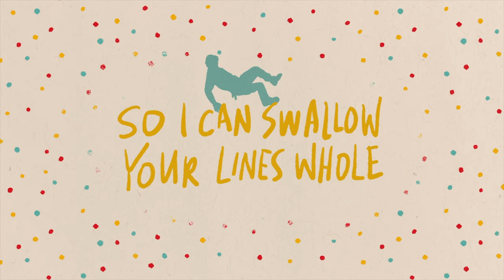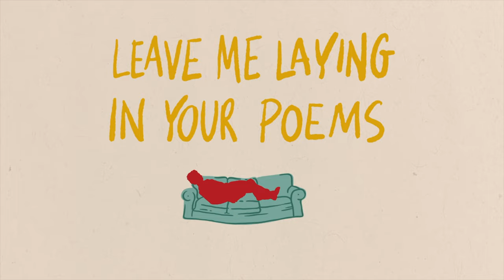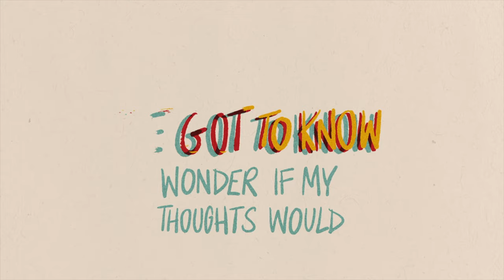Couch - "Poems" (Official Lyric Video)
Designed by Studio SJG
Animated by Carter Burwell

Written by Tema Siegel and Zach Blankstein
Produced by Zach Blankstein, Will Griffin, Tucker Bickell, and Eric Tarlin
Mixed by Caleb Parker
Mastered by Colin Leonard of Sing Mastering

Check us out on tour this fall!

3.2 | Killington, VT | Picklebarrel Nightclub
3.3 | Burlington, VT | Nectar's
3.4 | Portsmouth, NH | 3S Artspace
30.3 | London, UK | Jazz Cafe (SOLD OUT)
31.3 | Birmingham, UK | The Sunflower Lounge
2.4 | Manchester, UK | Band On The Wall
5.11 | Seattle, WA | Madame Lou's
5.12 | Portland, OR | Stage 722
5.14 | Placerville, CA | Golden Road Gathering (FESTIVAL)
5.18 | Los Angeles, CA | Peppermint Club (SOLD OUT)
5.19 | Los Angeles, CA | Peppermint Club (SECOND NIGHT ADDED)
5.21 | San Francisco, CA | Black Cat
5.21 | San Francisco, CA | Black Cat
5.26 | Boston, MA | Boston Calling (FESTIVAL)
6.29 | Scranton, PA | Peach Music Festival (FESTIVAL)
7.9-7.11 | Marshfield, MA | Levitate Music Festival (FESTIVAL)